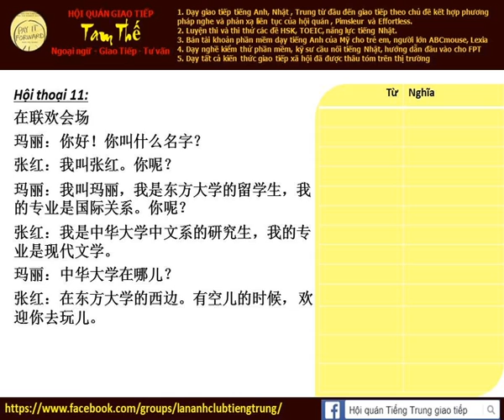Bài 11b Nghe phản xạ tiếng Trung giao tiếp